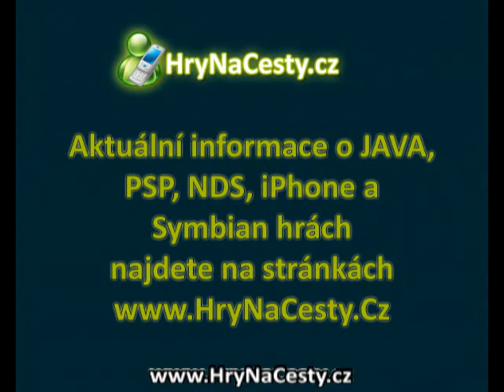Hard Rock Casino [JAVA, J2ME]